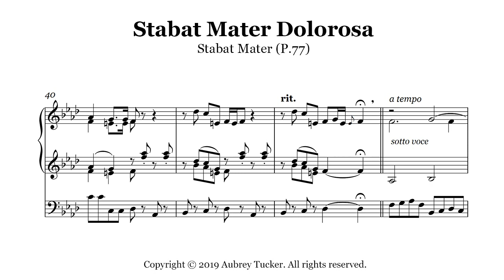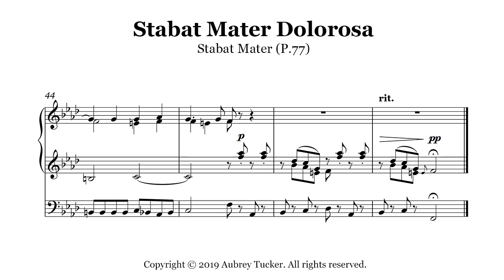Organ: Stabat Mater Dolorosa (P.77) - Giovanni Pergolesi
My arrangement for organ of the haunting opening duet for Soprano & Alto 'Stabat Mater Dolorosa' from Giovanni Pergolesi's 'Stabat Mater' (P.77).